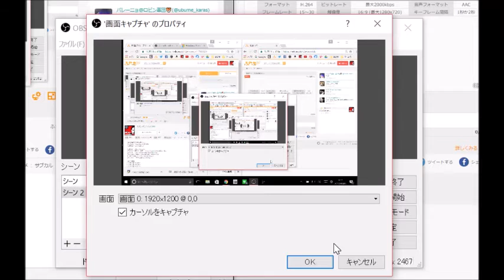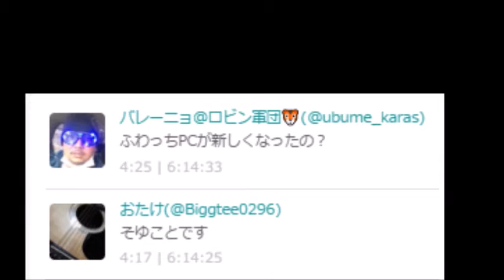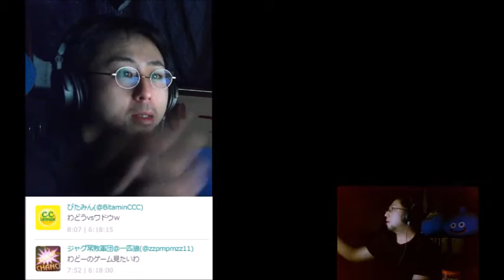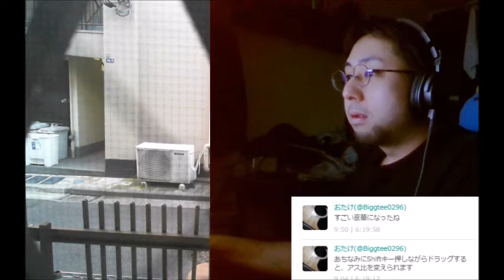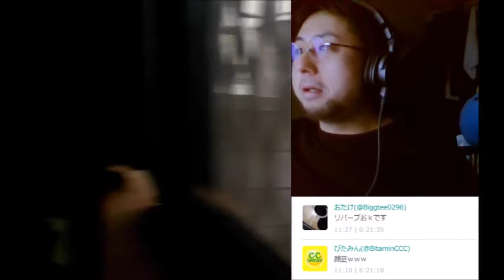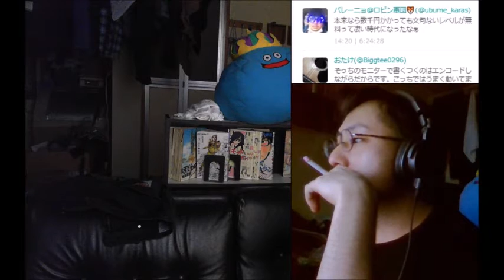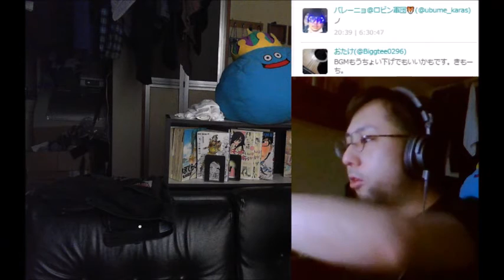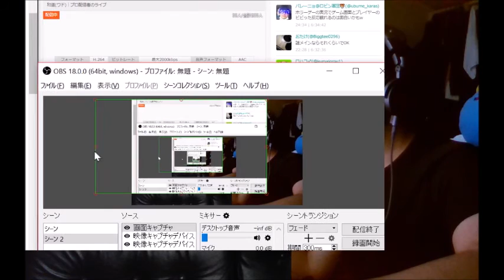新機能を試す【コメビュー導入】